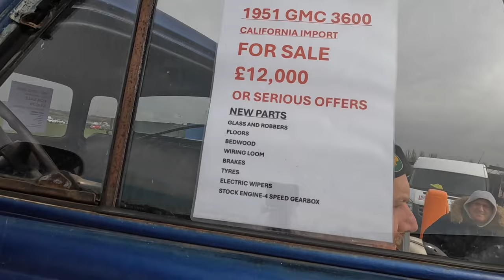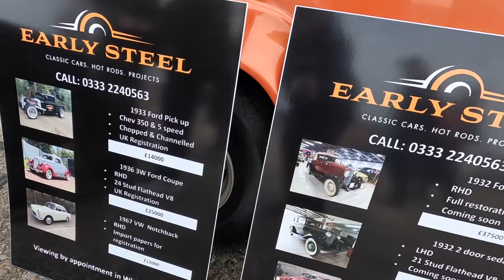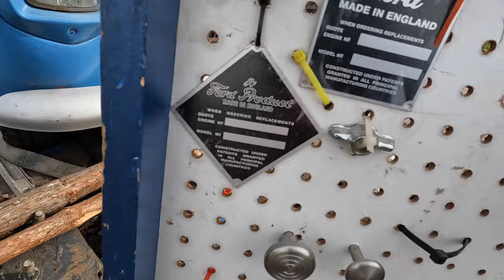NSRA Southern Swap Meet Autojumble - North Weald - March 2024 - Part 2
It's that time of year again, the treasure hunters are out and the rusty gold is on show!
A chilly day on the air field (like there's any other kind) but it didn't stop a big crowd and a great turn out of classics and shiny prizes for those with keen eyes!